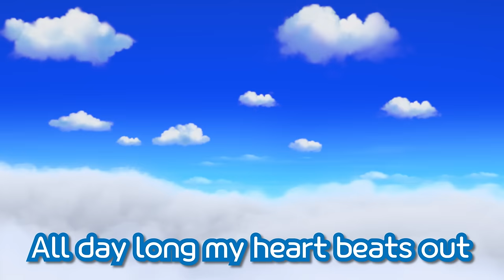THE POYZ _ Nolza (Let's Play)🎈 | PORORO x THE BOYZ | NEW PORORO KIDS POP | 20TH SPECIAL SONG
PORORO x THE BOYZ | 'THE POYZ'🎈
PORORO 20th ANNIVERSARY
SPECIAL ALBUM 'Nolza' is now released!
Everyone ~ Let's Play La la la la la🎵